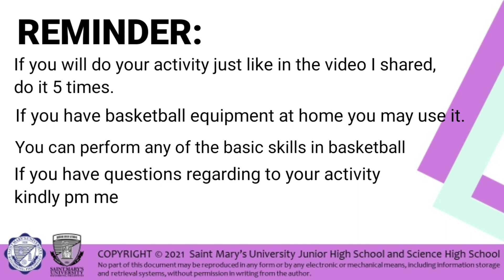Sample video for practicum in basketball (for those who don't have basketball equipment)